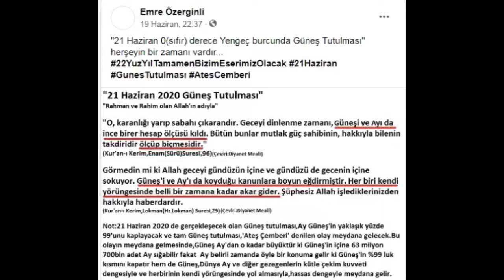"21.6.20"0" Derece Yengeç Burcunda.Güneş Tutulması(Ateş Çemberi),Ay,Güneş,Dünyamız ve Kuran" (Arşiv)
"21 Haziran 0(Sıfır) Derece Yengeç Burcunda Güneş Tutulması(Ateş Çemberi),Ay,Güneş,Dünyamız Hakkında ve Kuran" (Arşiv)